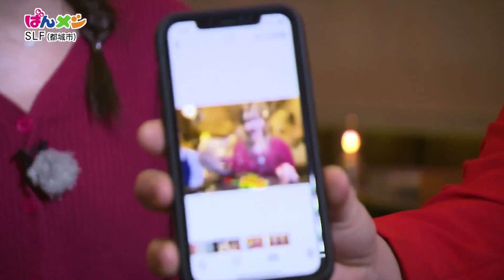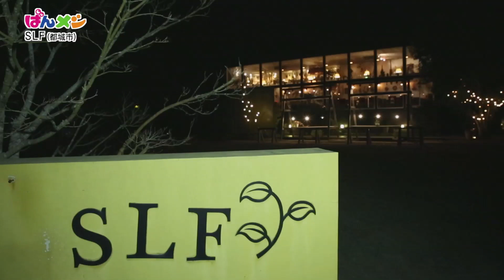【よかばん!】‹ばんメシ›SLF都城 2020年3月10日放送分